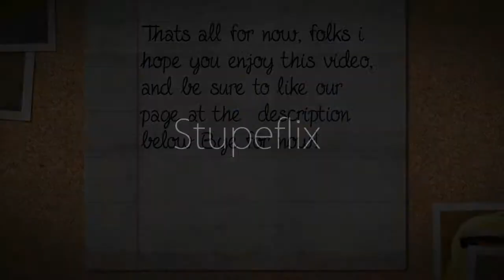Ameba Pico Cool Looks To Wear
• ˚Happy★* 。 • ˚ ˚ ˛ ˚ ˛ •
•。★Holidays!★ 。* • ˚。
° 。 ° ˛˚˛ * _Π_____*。*˚
˚ ˛ •˛• ˚ ｜ 田田 ｜門｜ ˚,
Too.
Continue to
ROCK ON!